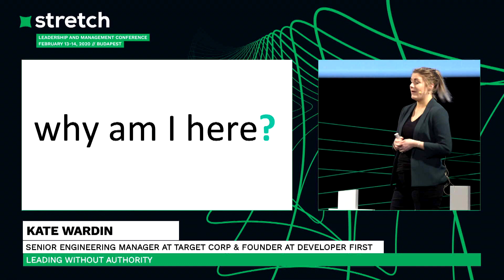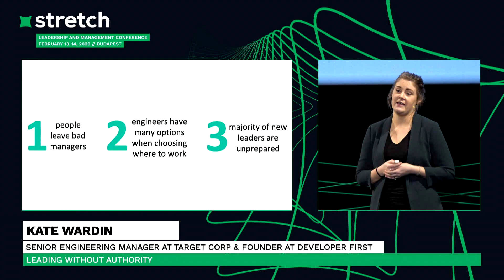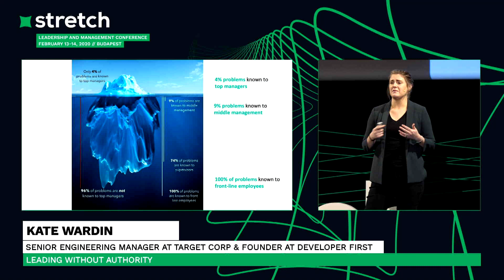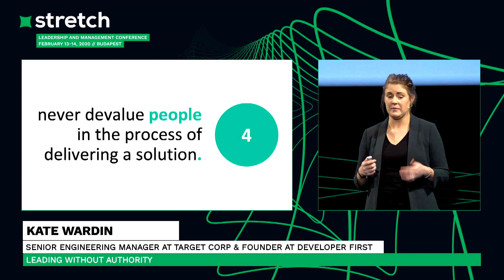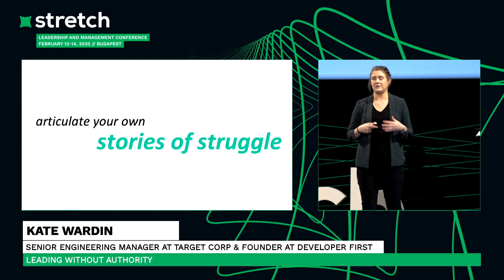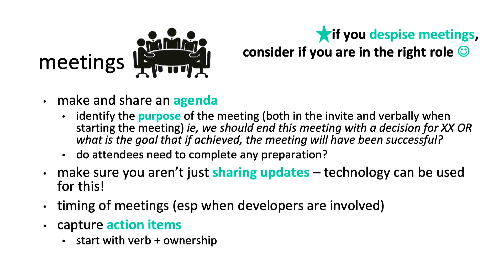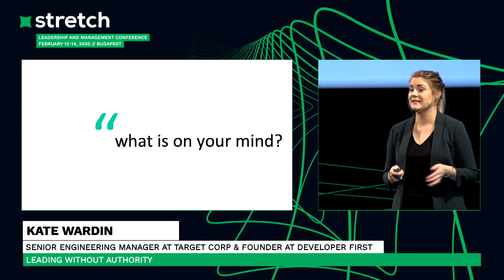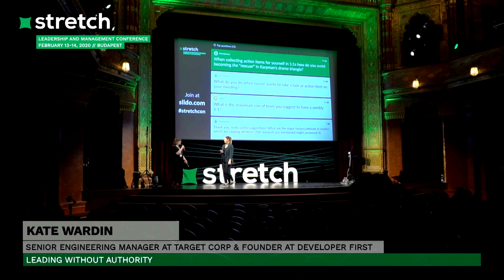Leading Without Authority - Kate Wardin | Stretch 2020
We must never devalue people in the process of delivering a technical solution. This requires all roles on a team to practice the core skills and techniques to lead without authority.
This talk will highlight a wide range of topics, tips, and techniques including: the importance of diversity & inclusion on our dev teams, understanding and defining your personal values and how they motivate you as a leader, setting career goals, the importance of an effective developer onboarding experience, effective code reviews and how to become an authentic leader in tech - regardless of your title!

Stretch is a non-profit leadership and management conference that brings 500 attendees and 16 speakers from all around the world who want to build effective organizations since 2013. An international platform and community for leaders and managers to share stories, hands-on solutions and explore new trends and ideas to lead, fail, learn and stretch.